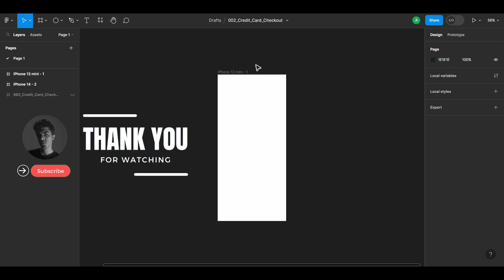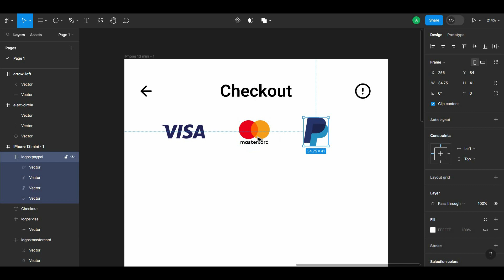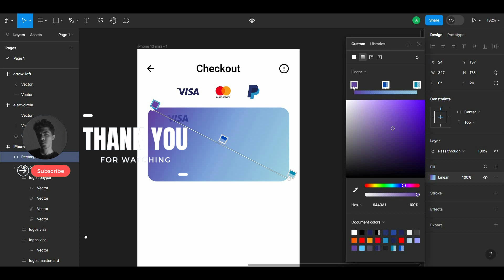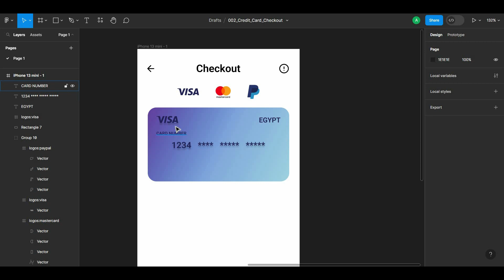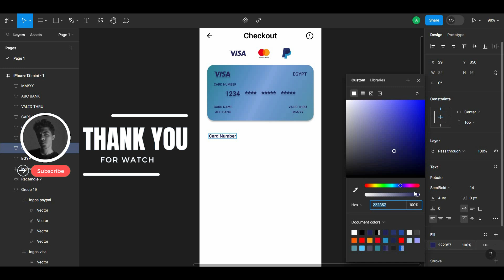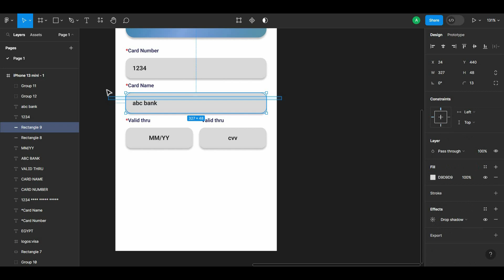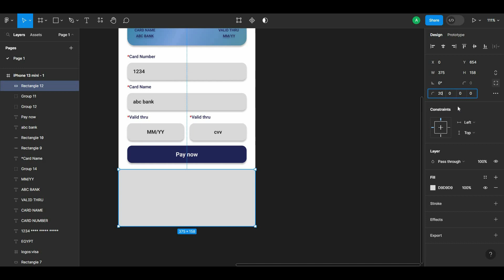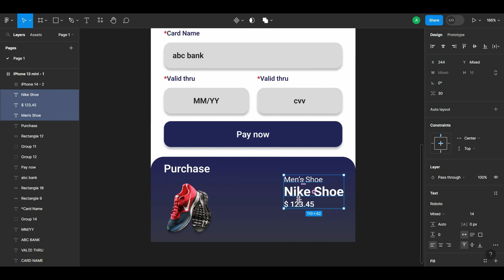Create stunning Credit Card Checkout Pages with figma | Daily UI Design Challenge 002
Create stunning Credit Card Checkout Page with figma | Daily UI Design Challenge

daily ui challenge
daily ui challenge figma
daily ui design challenge figma